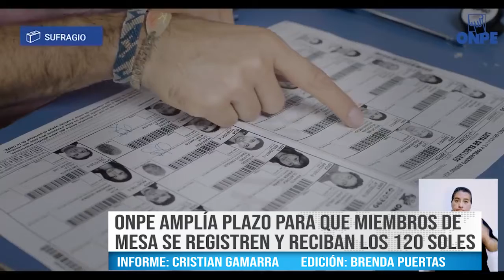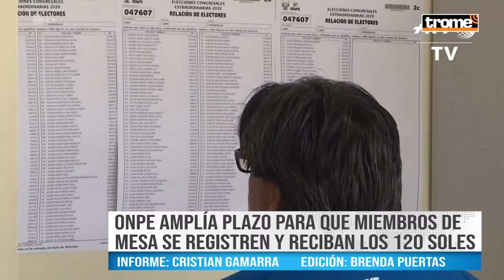ONPE AMPLÍA PLAZO PARA QUE MIEMBROS DE MESA SE REGISTREN Y RECIBAN LOS 120 SOLES-BEST CABLE NOTICIAS